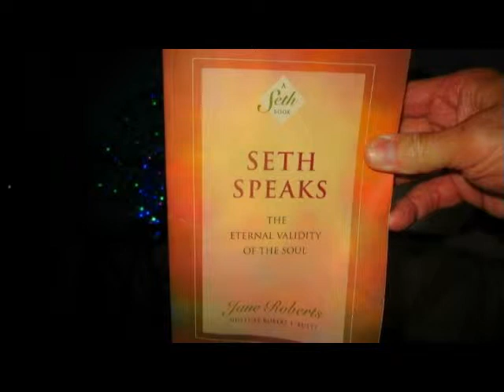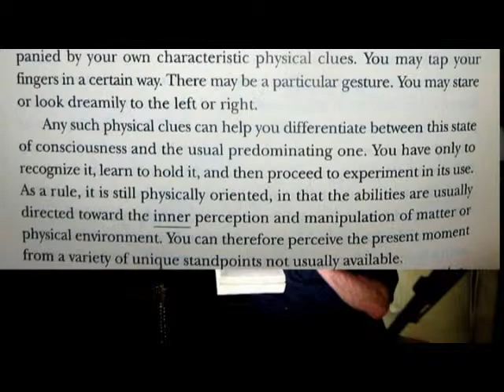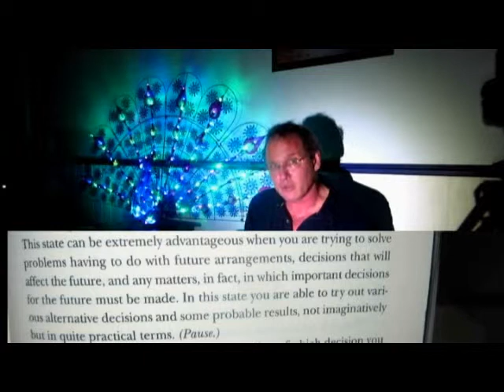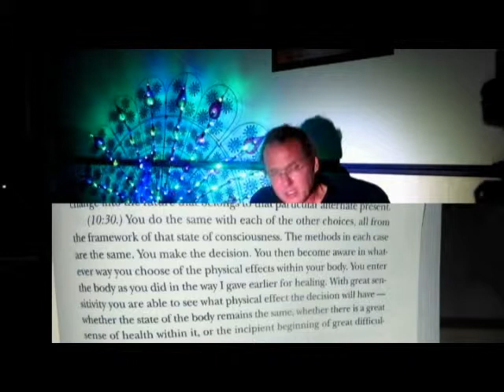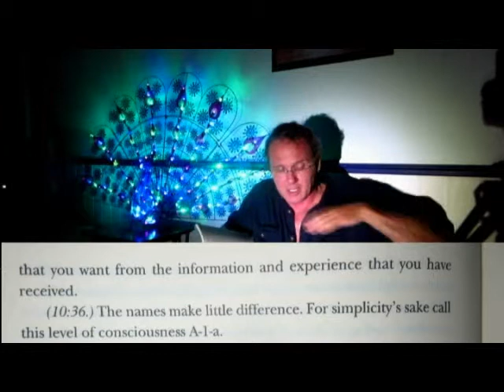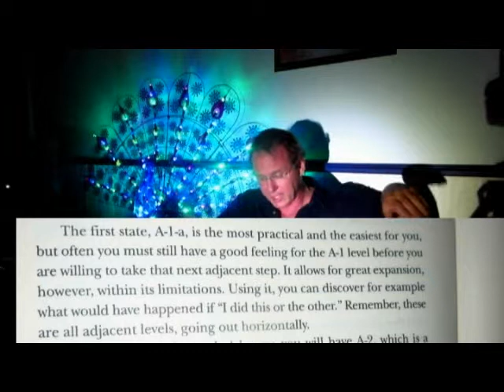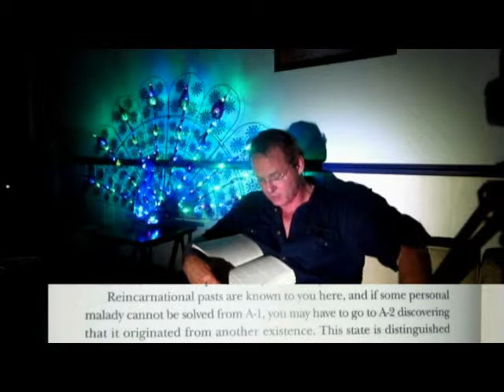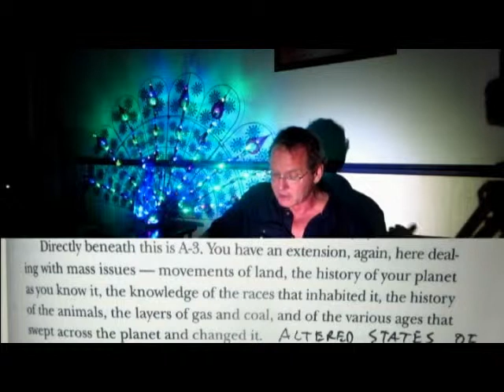SETH SPEAKS by Jane Roberts CHAPTER NINETEEN talk 4 23 2015 ALTERED STATES OF CONSCIOUSNESS ALLOW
SETH SPEAKS by Jane Roberts  CHAPTER NINETEEN  talk 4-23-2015  ALTERED STATES OF CONSCIOUSNESS ALLOW ME TO EXPERIENCE PROBABLE REALITIES.